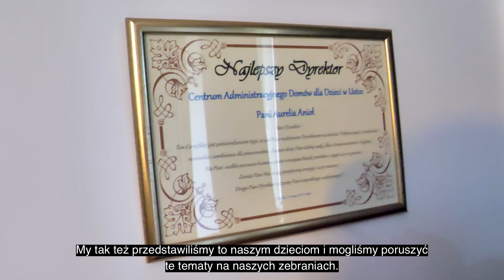Coraz więcej placówek w programie „Domy Dobrej Energii”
Kolejne placówki dla dzieci i młodzieży korzystają z paneli fotowoltaicznych od Energi Obrotu. Wszystko w ramach programu Domy Dobrej Energii, dzięki któremu 18 instytucji, w tym jedna w Sudanie, produkuje zieloną energię i oszczędza na rachunkach za prąd. Do instytucji biorących udział w projekcie dołączył właśnie Dom przy Kościuszki w Ustce. Program prowadzi już od trzech lat Energa z Grupy ORLEN.

W Ustce mieszka 14 dzieci w różnym wieku, w tym dzieci niepełnosprawne, potrzebujące szczególnej opieki. Panele zamontowane na budynku pozwolą płacić mniej za energię elektryczną. Tak zaoszczędzone pieniądze zostaną przeznaczone na realizację innych, ważnych dla podopiecznych placówki potrzeb. A tych jest wiele.

– Dostaliśmy propozycję od Energi do wzięcia udziału w programie Domy Dobrej Energii. Przystąpiliśmy do tej inicjatywy i dzięki temu mamy panele fotowoltaiczne na naszej placówce – mówi Aurelia Anioł, dyrektor Centrum Administracyjnego Domów dla Dzieci w Ustce. – Panele na pewno przyczynią się do tego, że będziemy mogli sporo oszczędzić. Tak zaoszczędzone pieniądze mamy zamiar przeznaczyć na rozwój i edukację naszych dzieci, a także na remonty.

Zajęcia edukacyjne, nasadzenie drzew oraz inne atrakcje

Domy Dobrej Energii to nie tylko montaż paneli. To także szereg atrakcji dla mieszkańców instytucji pomocowych biorących udział w projekcie. Dzieci z Ustki wzięły już udział w Błękitnej Szkole organizowanej w Stacji Morskiej w Helu. Dołączyły do nich także dzieci z Placówki Opiekuńczo – Wychowawczej w Kłaninie, która również zostanie wyposażona w instalację fotowoltaiczną. Prace na budynku trwają i już niedługo jego mieszkańcy będą mogli korzystać z zielonej energii.

Pod koniec września wolontariusze Grupy Energa odwiedzili Dom Dziecka im. Księdza Biskupa Wojciecha Owczarka Caritas Diecezji Włocławskiej we Włocławku oraz wspomniany już dom w Kłaninie. W obu miejscach zasadzono po 12 drzew i 24 krzewy, tworząc nowe zielone przestrzenie dla podopiecznych. Ponadto przeprowadzono dla nich warsztaty o charakterze ekologicznym. Uczestnicy uczyli się pod okiem instruktorów tworzyć budki lęgowe dla ptaków oraz domki dla owadów. Mieli również okazję poszerzyć swoją wiedzę o ekologii.

To nie koniec niespodzianek przygotowanych dla podopiecznych placówek biorących udział w projekcie. Z okazji Świąt Bożego Narodzenia we wszystkich domach dziecka pojawią się wysłannicy św. Mikołaja, którzy przywiozą dla podopiecznych prezenty, spełniające ich marzenia. W ich przygotowaniu biorą udział m.in. pracownicy Energi, akcję wspiera także Fundacja ORLEN. Będzie to ponad 150 paczek. Dodatkowo, z początkiem grudnia, w domach w Gdańsku i w Ustce odbędą się warsztaty plastyczne z udziałem pracowników i dzieci, którzy wspólnie przygotują różne ozdoby świąteczne.

Zdjęcia, montaż: M. Dalecki